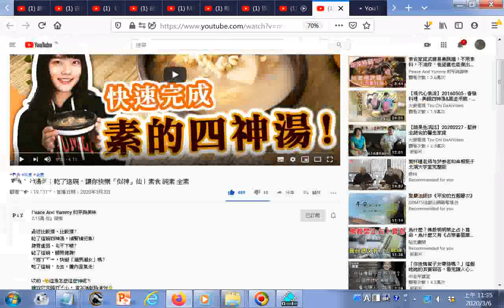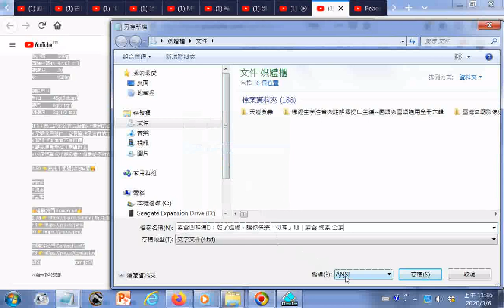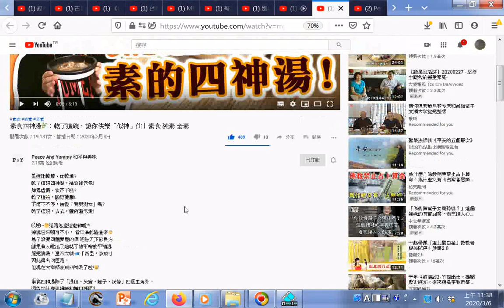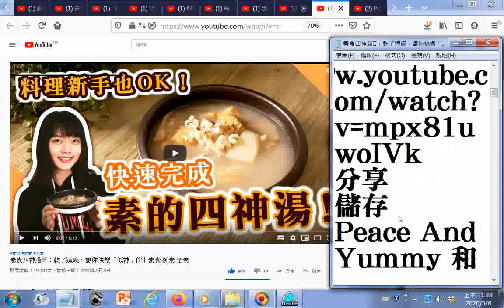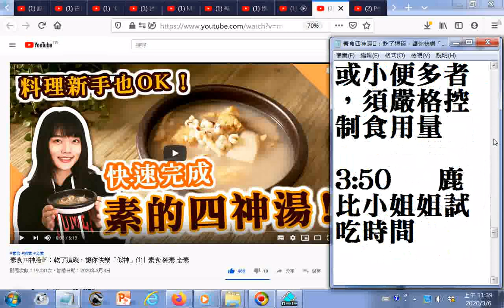瀏覽 素食四神湯🌿：乾了這碗，讓你快樂「似神」仙｜素食 純素 全素 YouTube htm20200303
註1：薏仁的飲食宜忌(網路上查到的資訊)
× 孕婦食用薏仁，容易導致子宮內的羊水量減少，因此懷孕期間不宜多吃。
× 習慣性流產者不宜服用
× 糖尿病患者須注意攝取量

× 排便困難或小便多者，須嚴格控制食用量